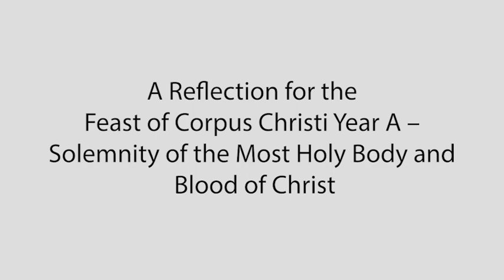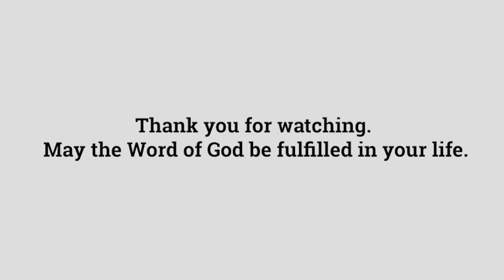Feast of Corpus Christi, Year A | Gospel Reflections with Fr Paul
In this weeks Gospel Reflection Fr Paul talks about the readings for the Corpus Christi, Year A:

1st Reading: Deuteronomy 8:2-3, 14B-16A
2nd Readings: 1 Corinthians 10:16-17